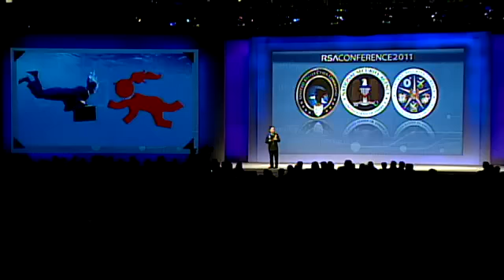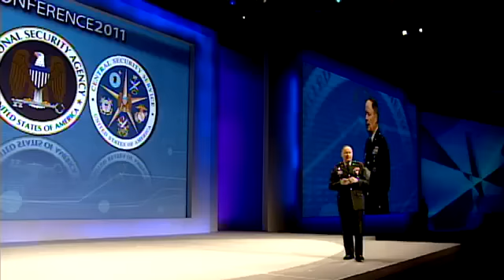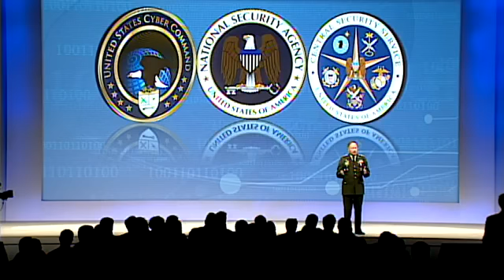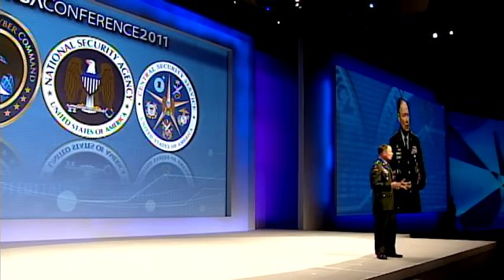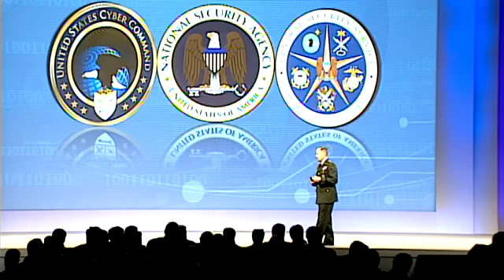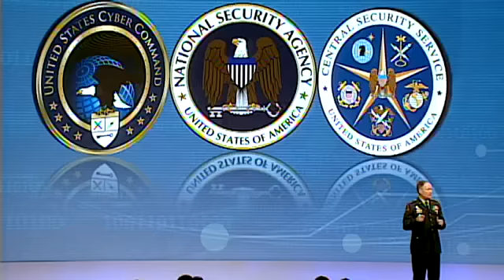Conference 2011 Keynote - The Department of Defense, Active Cyber Defense, and the Secure Zone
As the threat facing our military networks and valued information evolves, the Department of Defense (DoD) is adapting its defenses in cyberspace and improving cybersecurity while safeguarding civil liberties and privacy. General Alexander will discuss key DoD cyber initiatives over the past year, including the establishment of U.S. Cyber Command, explain DOD's approach to active cyber defense, and introduce the concept of a Secure Zone.